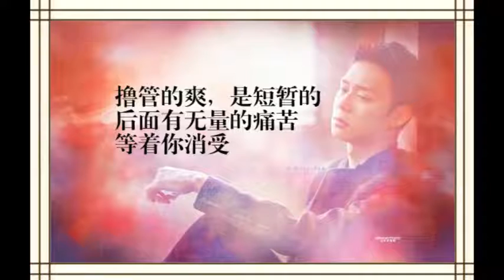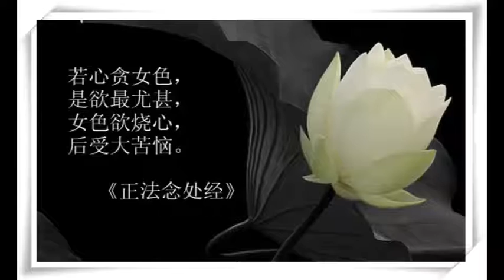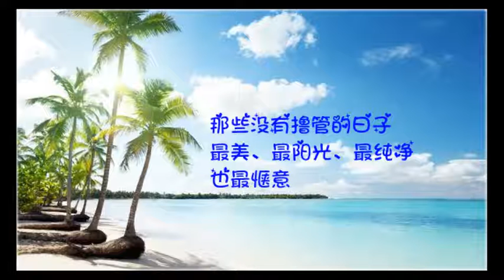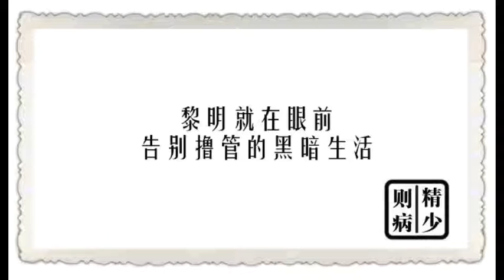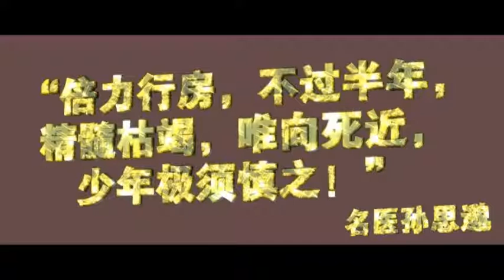《論語別裁》大隱市朝